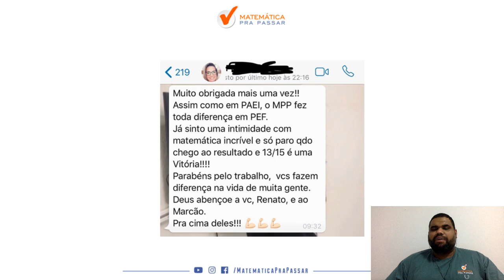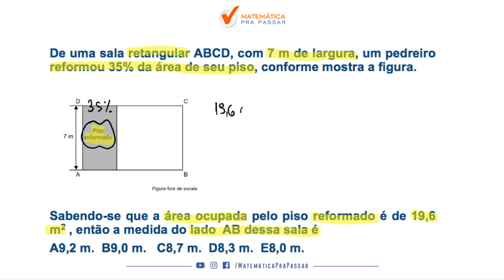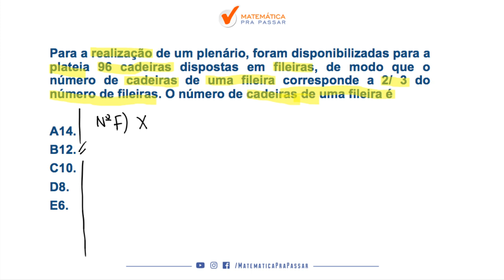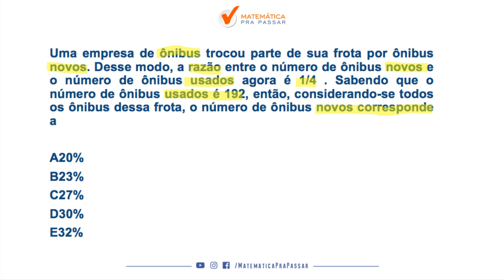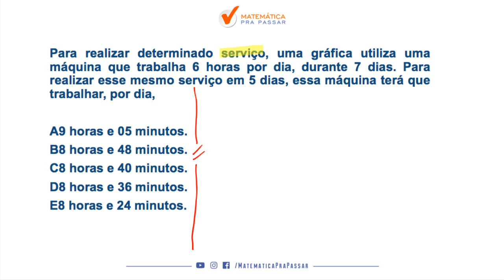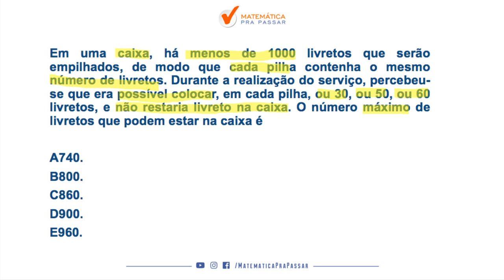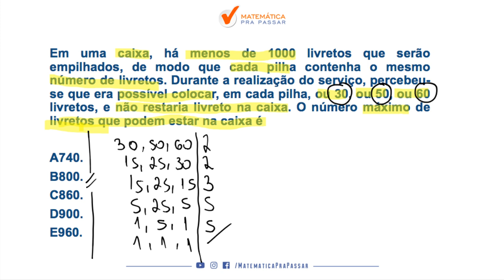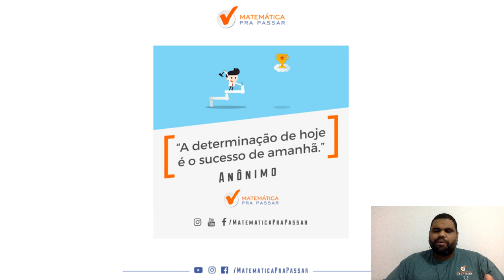MP SP : O GUIA COMPLETO PARA APRENDER MATEMÁTICA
Nosso professor,  marcão  , ensina 5 questões para você não errar mais na prova do MPSP e realizar seu sonho.